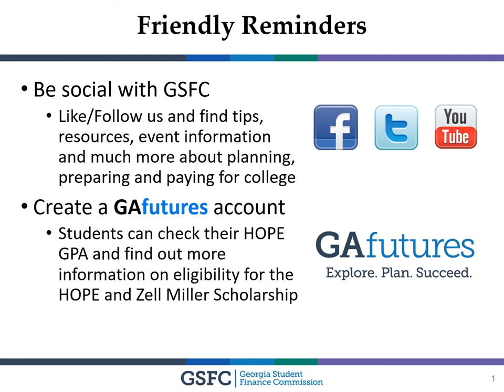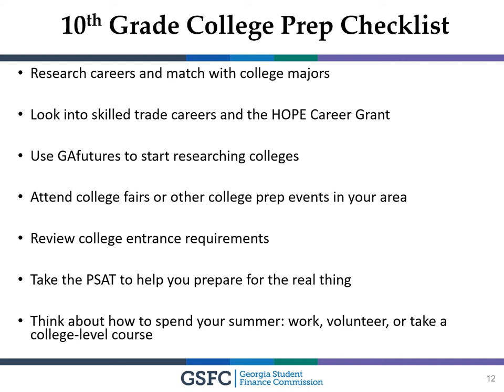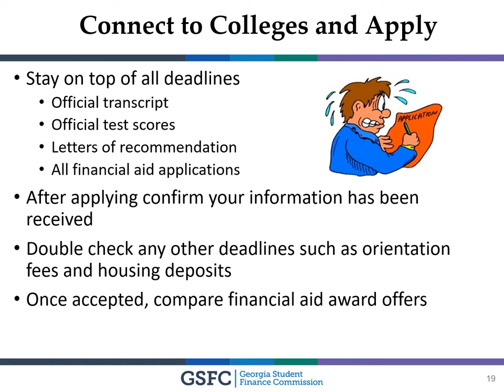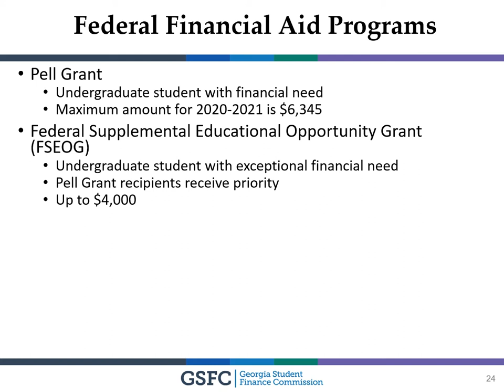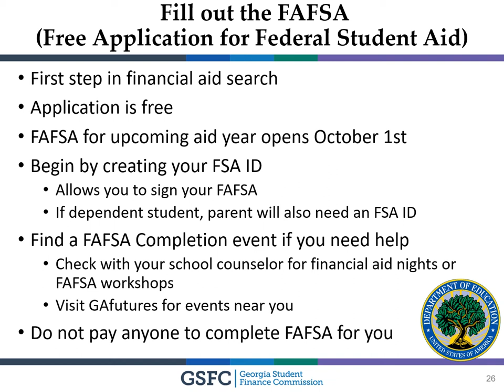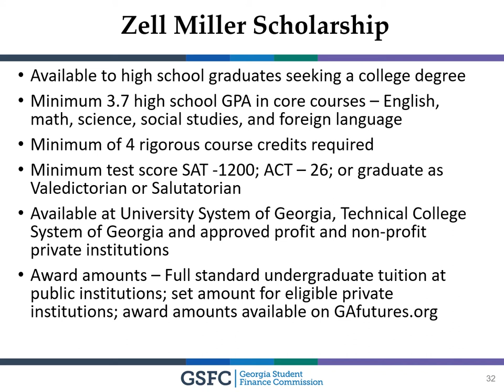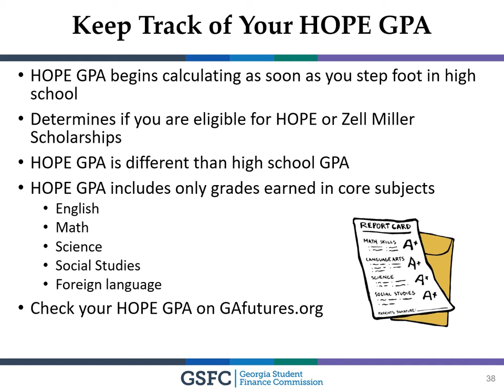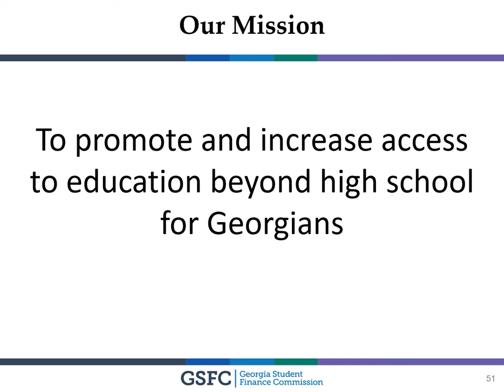Road to College Presentation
Road to College Presentation by Angie Wilson at Thomasville High School - December 2020